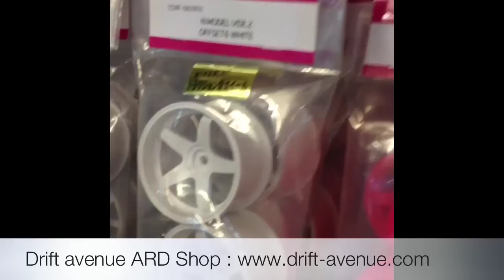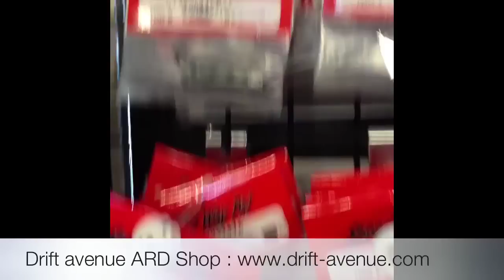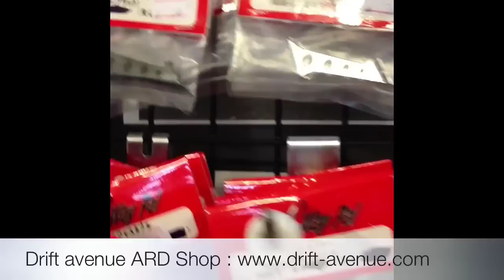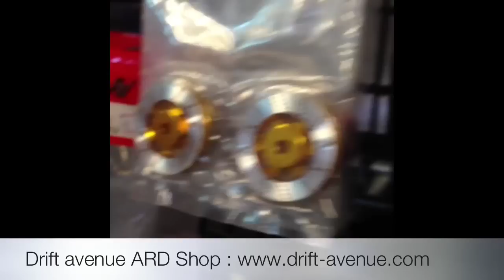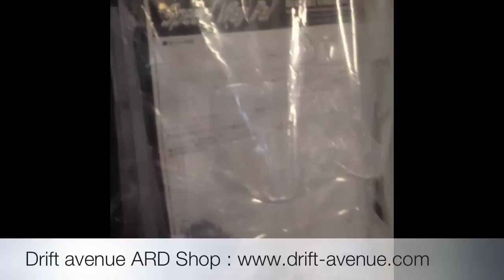พาชม Shop Drift avenue ARD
จำหน่ายรถดริฟบังคับวิทยุจากญี่ปุ่น และของแต่งมากมาย ทุกยี่ห้อ บริการสนามดริฟภายในร่ม มี Shop จำหน่ายสินค้า R/c ทุกชนิด และเป็นตัวแทนจำหน่ายสุดยอดรถดริฟ ALEX RACING DESIGN (ARD)